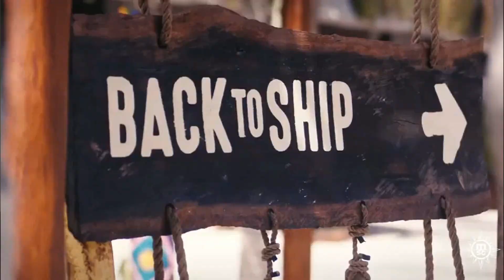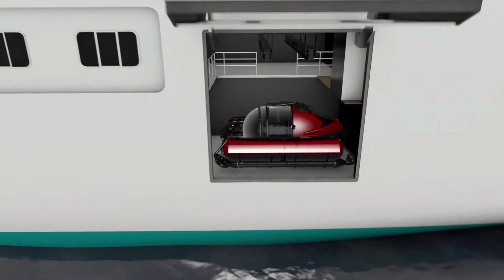CRUISE NEWS! Quais Cruzeiros Voltaram Pelo Mundo, Países Abertos e Novos Navios em 2021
Conheça o livro TODOS A BORDO, com bastidores dos cruzeiros e a vida dos tripulantes

Os cruzeiros voltaram na Europa e na Ásia, e nos próximos dias vários navios voltam a operar em países como Inglaterra, Israel, Grécia, Itália e pelo Caribe.

BEM VINDOS, VIAJANTES!

Opa, aqui é o Diogo Kyrillos! Desde que realizei o sonho do meu primeiro intercâmbio 15 anos atrás no Reino Unido venho criando conteúdo online que já ajudou milhares de brasileiros a realizarem os seus projetos de mundo. Comecei o canal justamente naquela época como um hobby para mostrar como era a vida por lá e nunca imaginei que cresceria tanto! Depois morei na Austrália e em Portugal, comecei a trabalhar em navios cruzeiros, virei nômade, passei por 94 países e registrei todas essas aventuras nos vídeos. Agora começamos o projeto ROTA BRASIL, onde vamos explorar as 5 regiões do país nos próximos 5 meses!

Canais inspiradores: Rafael Scapella, Estevam Pelo Mundo, Carioca no Mundo, Mundo Sem Fim, Viaje Por Conta, Vaz Onde, Travel and Share